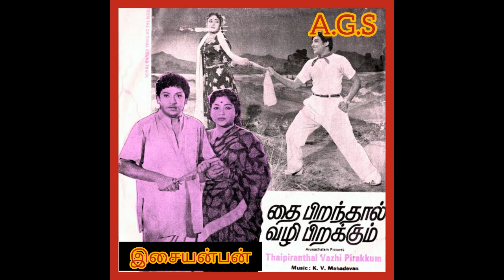aasaiye alai pole ( ஆசையே அலை போலே) தை பிறந்தால் வழி பிறக்கும்